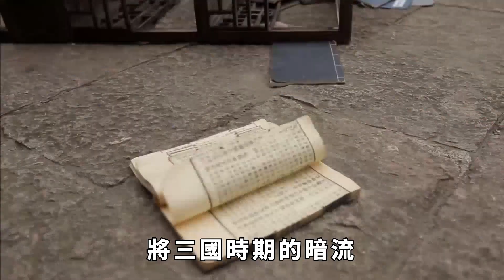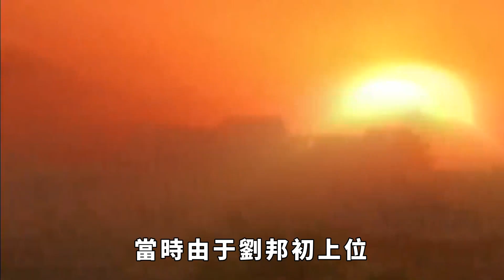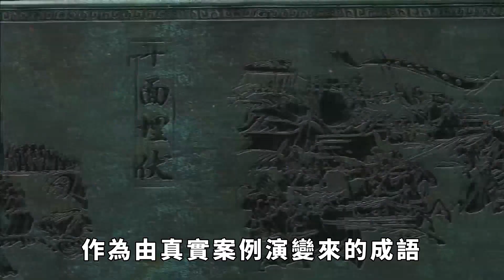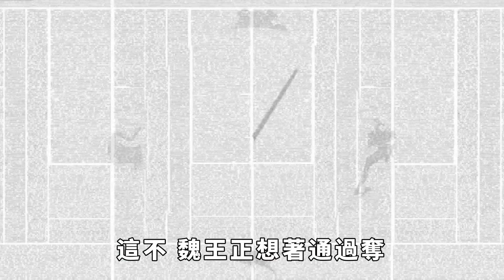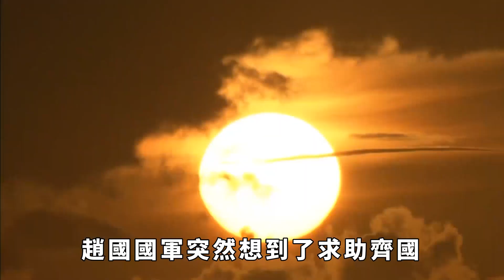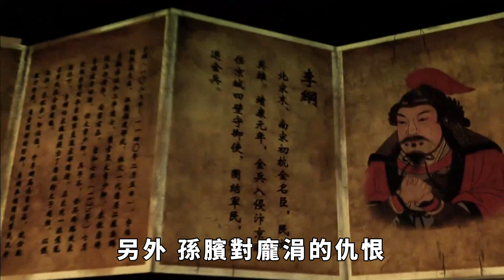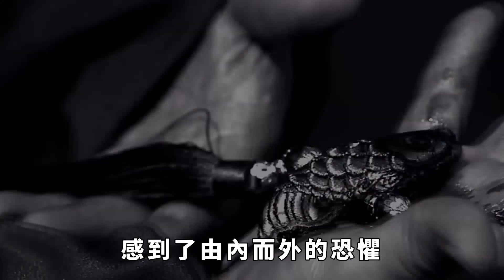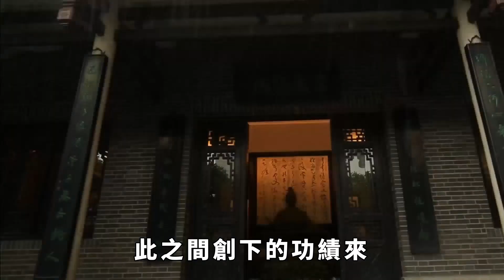歷史上3大陽謀:明明知道是個陷阱卻無力反擊,千年來無人能破【縱觀史書】歷史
歷史上3大陽謀:明明知道是個陷阱卻無力反擊,千年來無人能破【縱觀史書】
這句出現在歌曲《曹操》裡的歌詞，將三國時期的暗流湧動的政治局勢，表現的淋漓盡致。
陰謀雖陰，但卻並不是毫無破解之法，所謂兵來將擋水來土掩，只要有聰明才智，定能破解他人設下的陰謀。
而陽謀者，卻不是有聰明才智就能破解出的，因為，能給別人設下陽謀陷阱的人，才是當時社會中最聰明的存在。
所謂陽謀，就是當著你的面為你設下陷阱，而深入其中的人，往往是被人賣了還在幫別人數錢。
歷史上曾有三大陽謀至今無人能破。到底是什麼樣的困局能將人迷的團團轉呢？大家好，這裡是縱觀史書，帶大家瞭解不一樣的歷史。歷史
縱觀史書 請注意，本影片是專注於講解社會新聞和奇聞異事，完全符合YouTube社群準則。